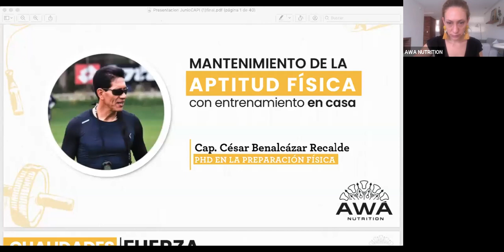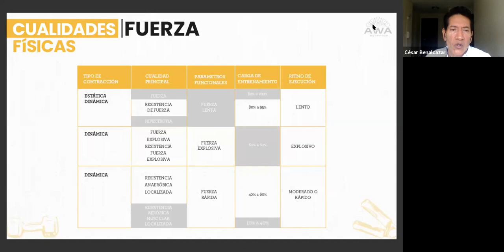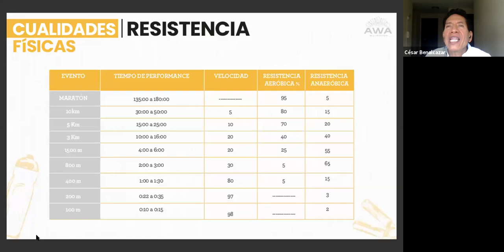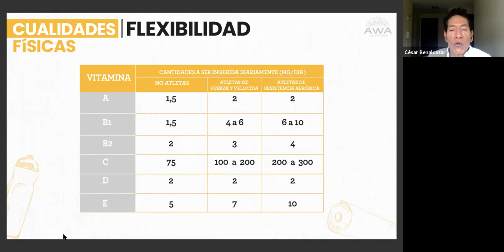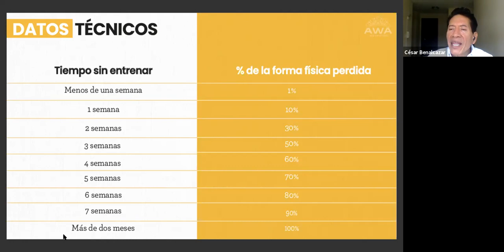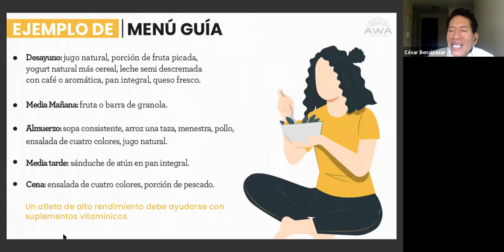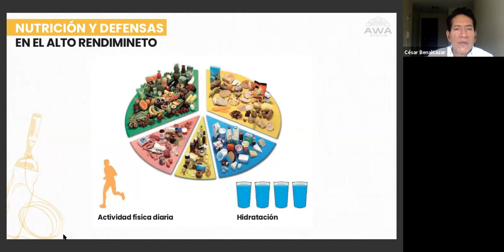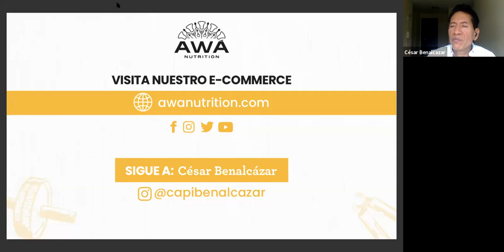WEBINAR: "Capi" Benalcazar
Mantenimiento de la aptitud física con entrenamiento en casa con el "Capi" Benalcazar